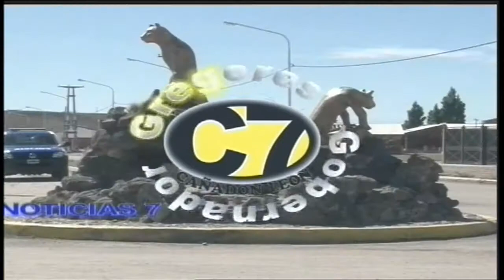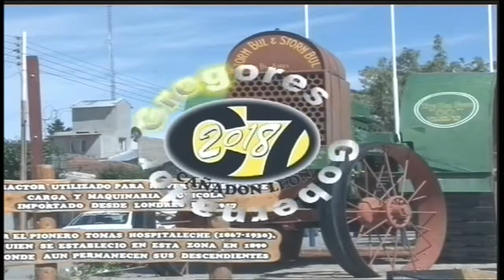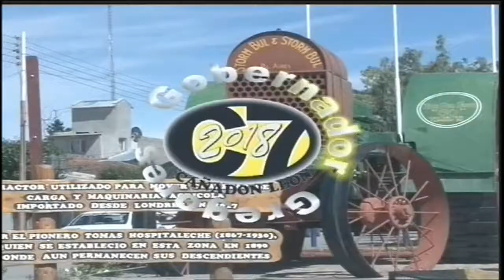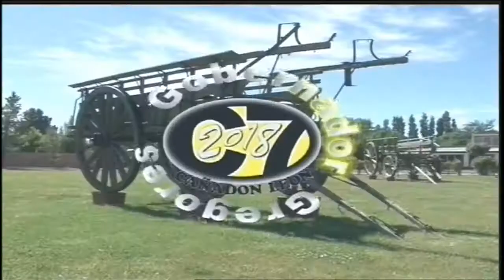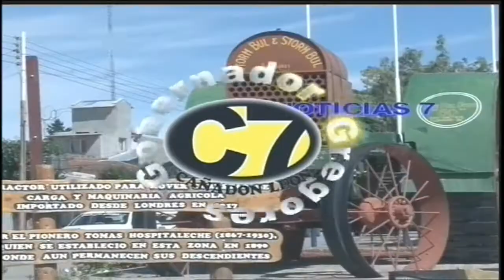NOTICIAS 7 - 4/10/2018 - CANAL 7 GOBERNADOR GREGORES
Acto entrega de aportes al Club Atletico Cruz del Sur y al Club Sportivo Huracan, nota con Maruca Montiel y Andrea Alvarez del club Atletico y nota con Alberto Catanesse y Mario Galindo del club Huracan – Acto asunción Secretario de obras publicas y Nota con Marcelo Alvarez – Tierra no tengas tristeza, presentación y nota con Claudio Parra, presentación taller Musical de Marcelo Serafini - CANAL 7 "Cañadon Leon" Gobernador Gregores Pcia. de Santa Cruz, Patagonia Argentina